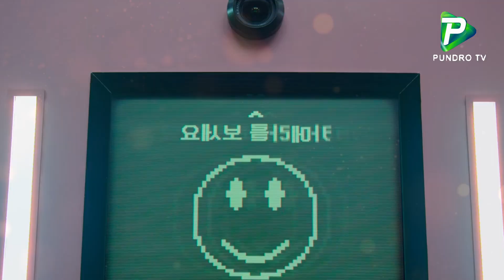স্কুইড গেমে কাঁপছে বিশ্ব ! নেটফ্লিক্সে মুক্তি পাওয়া কোরীয় ওয়েব সিরিজ ঘিরে চলছে উন্মাদনা। ‍squid game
Reporter: স্কুইড গেমে কাঁপছে বিশ্ব ! নেটফ্লিক্সে মুক্তি পাওয়া কোরীয় ওয়েব সিরিজ ঘিরে চলছে উন্মাদনা। ‍squid game